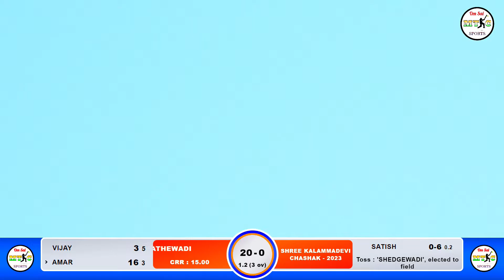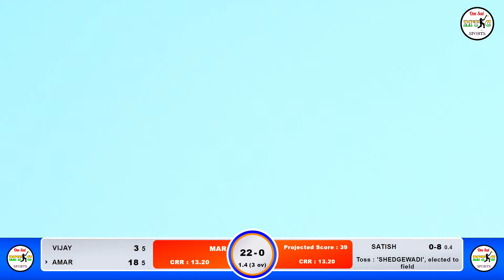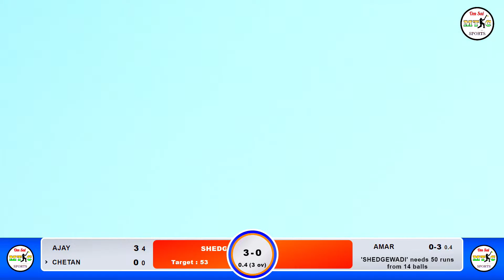MARATHE WADI VS SHEDGEWADI MATCH AT,SHREE KALAMMADEVI CHASHAK - 2023